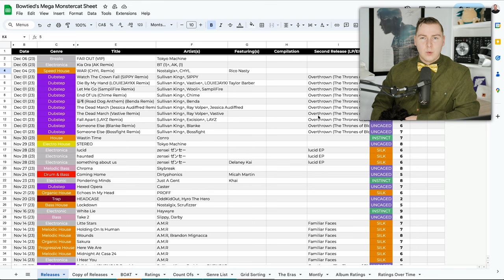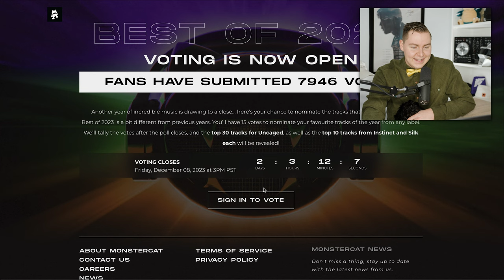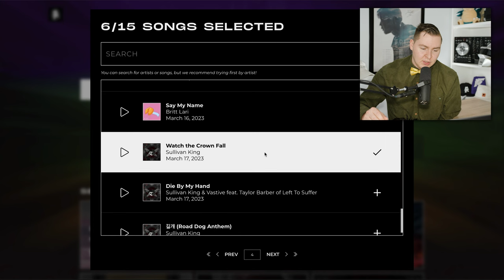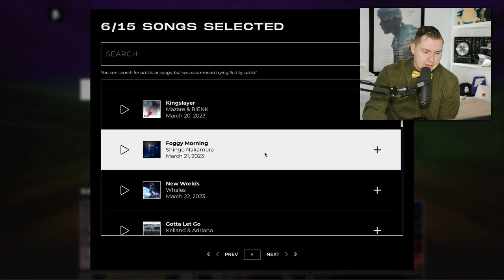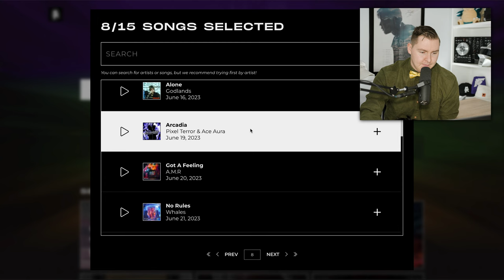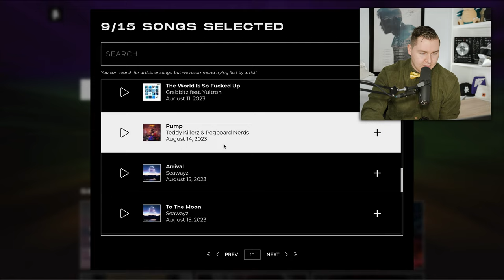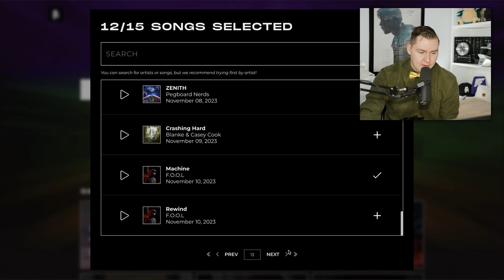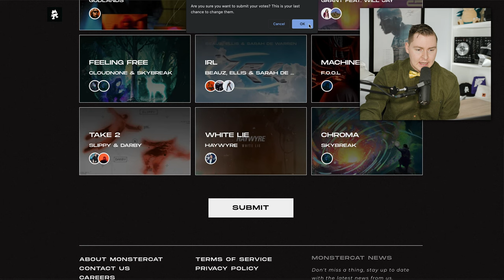My Votes for Monstercat's Best of 2023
It's that time of the year again! Monstercat's Best of 2023 compilation is up for voting. So let's take a look back at all that's happened on Monstercat in 2023 and vote for our favourite tracks.